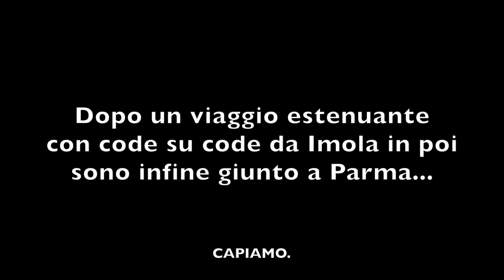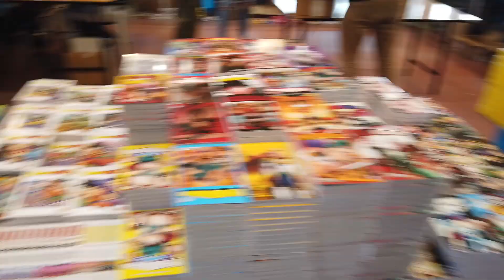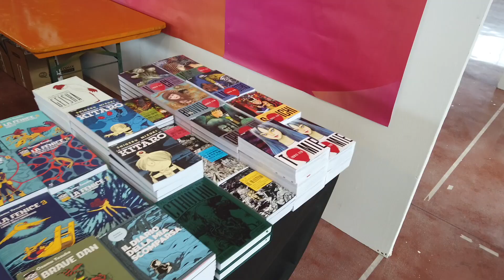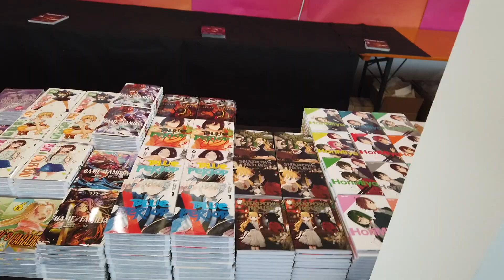ACQUISTI MANGA E VLOG - GARDACON 2021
Prima volta in Assoluto per me al GARDACON! Fiera del fumetto, videogame e cultura pop davvero interessante! Non sono stato solo ma mi ha accompagnato il buon Francesco Otaku Inside (guardatevi anche il suo VLOG), è stato bellissimo incontrare gli amici di AnimeClick e partecipare al Panel sul Boom del Manga, incontrare editori, Autori e non solo... ho incontrato tanti ragazzi della community! Ci siamo Goduti la Fiera... ma soprattutto HO FATTO ACQUISTI MANGA! Scoprite con questo video le tante iniziative della Fiera...

E SEGUITELI SU TUTTI I SOCIAL!